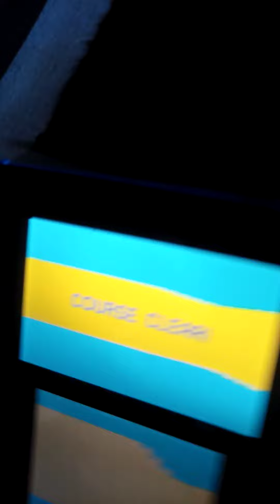Super Mario Maker level 3 classic Nintendo 3ds